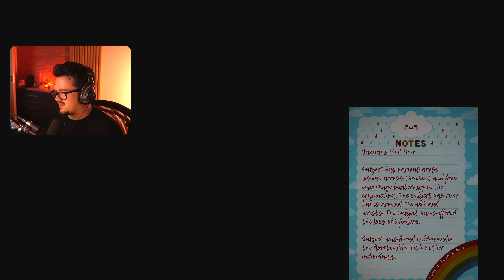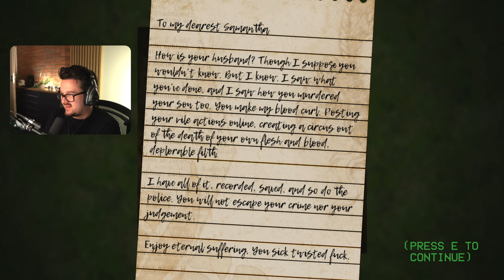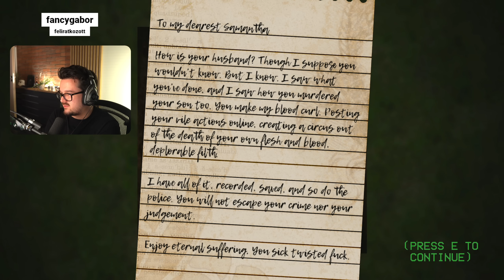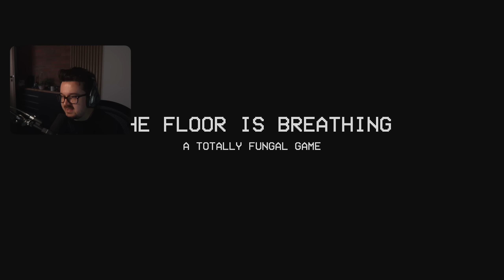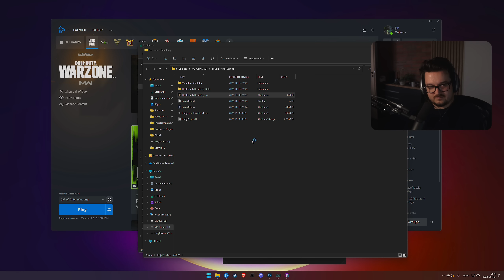Egy sorozatgyilkos elméjében jártunk! | THE FLOOR IS BREATHING (Short) - 08.19.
A The Floor is Breathing egy pszichológiai horror, ami azt mutatja be, hogy mi zajlott a sorozatgyilkos fejében a gyilkosságok elkövetése alatt, illetve az előtt, hogy elfogták. Inkább nyomasztó, mint félelmetes. De megnéztük.